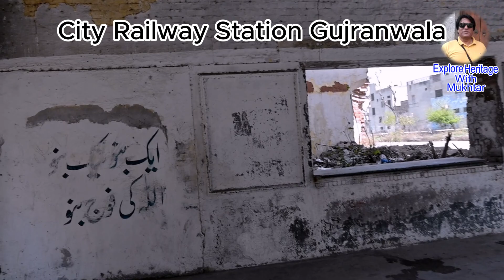IT IS TIME TO REOPEN GUJRANWALA CITY RAILWAY STATION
About 20 years ago, Gujranwala City Railway Station was bustling with passengers & commuters. It was easily approachable railway station from all quarters of the City. It generated excellent revenue from ticket sales and freight bookings. It was closed down in Musharraf era without any rhyme and reason. That whimsical decision, had cost not only cumbersome inconvenience to the citizens of Gujranwala but also plunged down sale revenue. The existing decrepit condition of GT road along with toxic hydrocarbon pollution is playing havoc to lives and buildings of Gujranwala City. Building measures for resilient climate protection is not a fantasy but need of the day. The whole world is cutting down reliance on fossil fuel and reduce the damage greenhouse gases effects. Unfortunately, our ruthless dependence on fossil fuel is sky rocketing our pollution index.                       We are reminiscing the death of our famous Gujranwala City Railway station Tea Room with heavy heart.